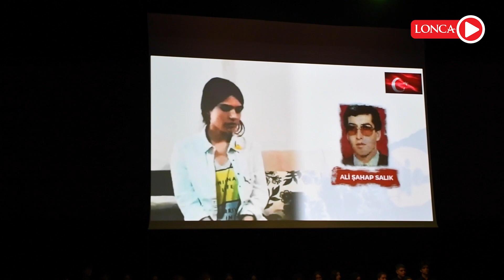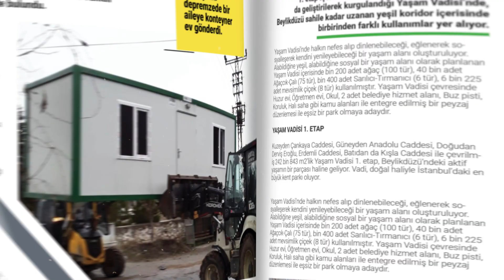ÖĞRETMENLER GÜNÜ BEYLİKDÜZÜ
Beylikdüzü Atatürk Kültür ve Sanat Merkezinde Öğretmenler Günü dolayısı ile düzenlenen etkinlikte mesleğe hizmet veren öğretmenlere Beylikdüzü Kaymakamı Dr.Mustafa Altınpınar takdir belgesi takdim etti.